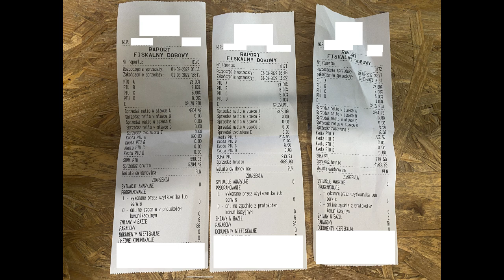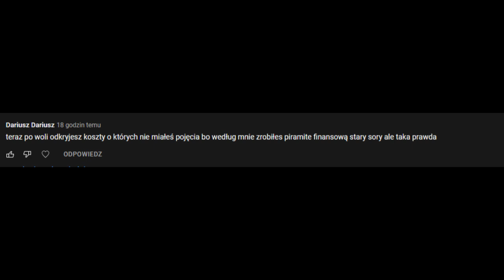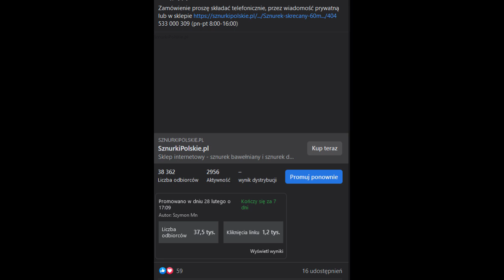Dzień 31 - Praca w weekend